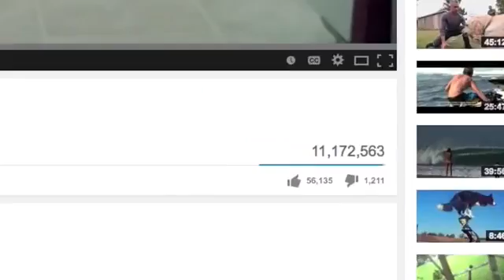Кот хочет стать псом!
На удивление очень умный кот